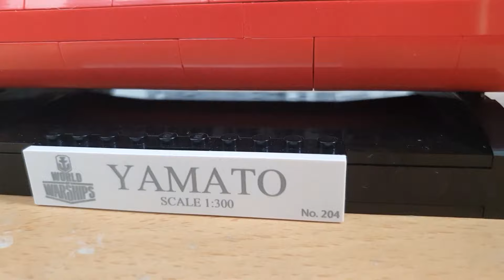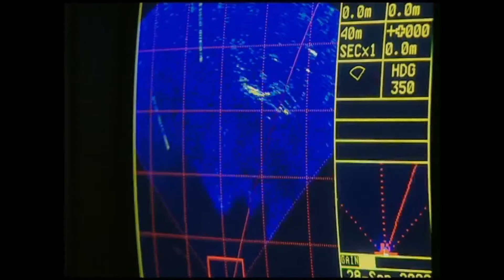World of Warships Legends - GEBURTSTAGSVIDEO :)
Heute spielen wir mal eine Runde mit der und finden heraus, was das Teil so taugt. Hoffe es gefällt euch!

Meine Community auf der PS4 : ADLERWACHE's Community

Gruß

Adlerwache